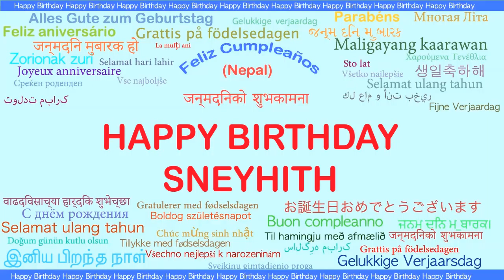Sneyhith Languages Idiomas - Happy Birthday